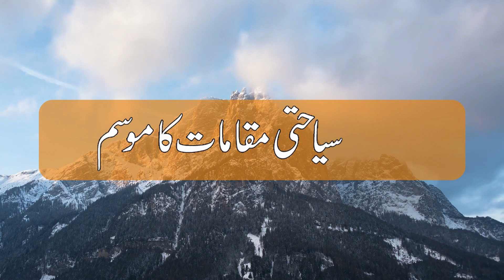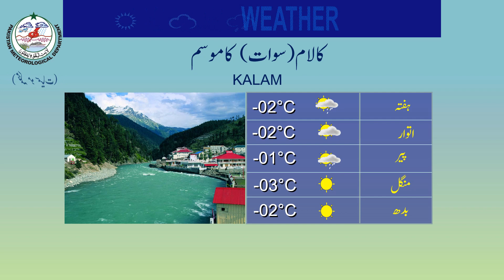Weather Update for Tourists | 09-12-2022